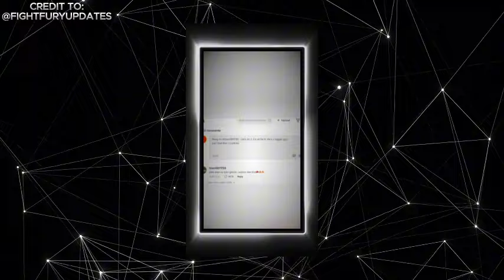BREAKING NEWS: Jake Paul Reveals New Opponent After Tyson Fight Falls Through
Due to Mike Tyson's medical issues postponing their July 20th fight, Jake Paul has announced a surprising new opponent, stirring excitement and speculation among fans.